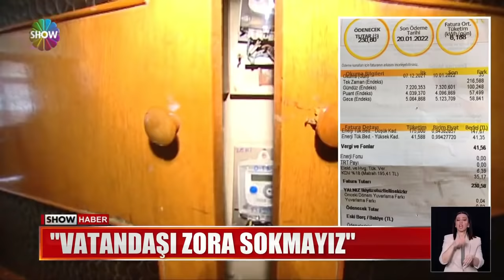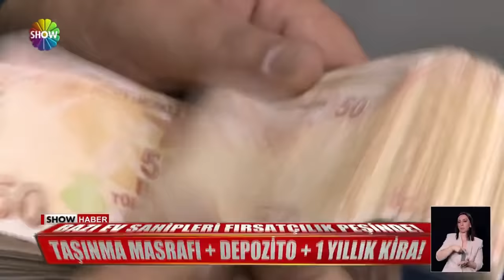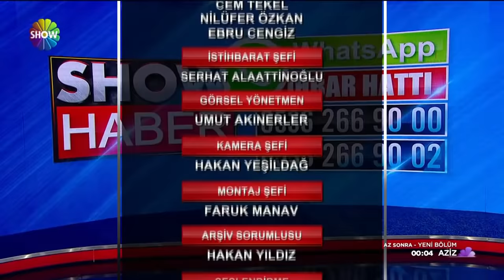Show Ana Haber 4 Şubat 2022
00:00 Jenerik
00:17 ''Türkiye'de buluşun'' çağrısı yaptı
02:52 Atatürk Anıtı'na saldıranlar tutuklandı!
05:16 Muhalefetin görüşme trafiği sürüyor
06:59 Meclis'te ''gerici'' tartışması!
08:39 Ünlü şarkıcı Reynmen'e gaspçı şoku!
11:44 İyi niyetinin kurbanı oldu!
14:07 Çatılarda kar kalmadı
15:07 Taksicilerin transfer oyunu!
18:06 Kiracılara 'çık' baskısı artıyor!
20:01 Muhteşem benzerlik!
22:37 Türkiye nüfusu 84 milyon 680 bin 273
24:34 Melike'nin bileğini kimse bükemiyor
27:21 Kadınlar mı, erkekler mi daha zeki?
28:41 Tilkiyle anlaşma yaptı!